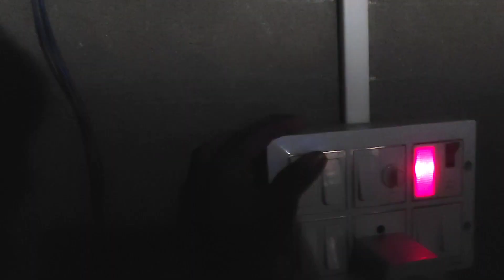Day 8 | 30 days Ramadan Challenge | রোজার সময় ৮ দিন